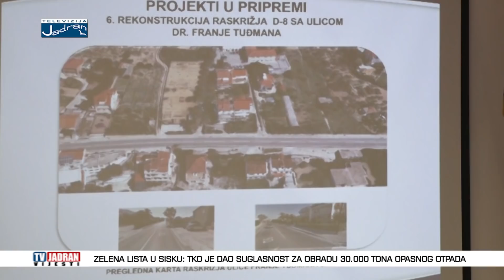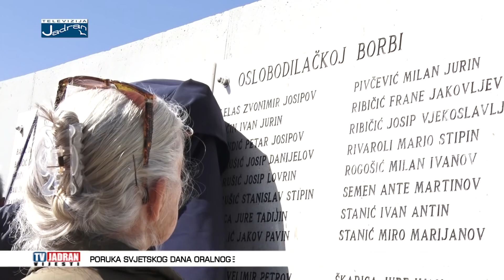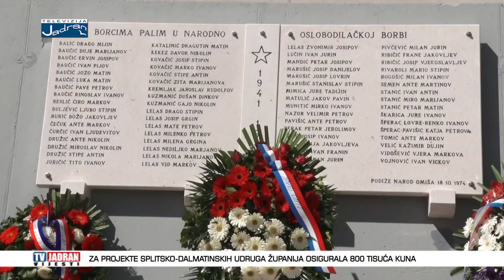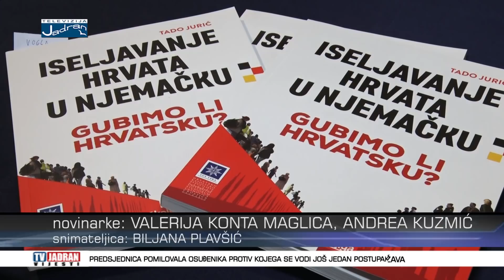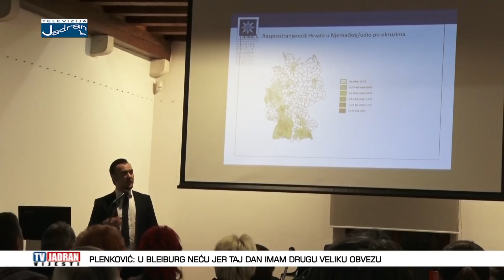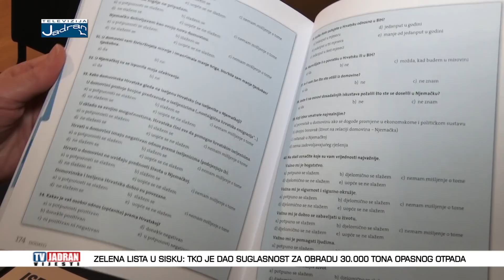Vijesti Televizije Jadran 19.03.2019.